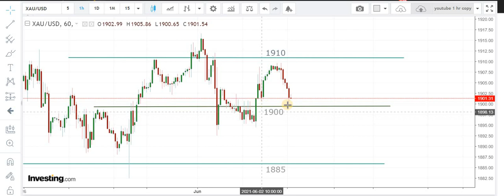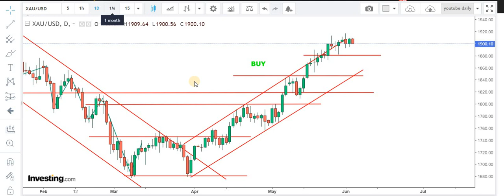FOREX GOLD XAU/USD Daily Technical Forecasts: 3rd June 2021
If u want to get DAILY FOREX TRADING SIGNALS in FOREX GOLD XAU/USD with clear entry/exit/stop loss levels,or you want to get COPY TRADING SERVICES with 30% returns/month on invested capital with 2% risk you can email or telegram,we also got a FREE Telegram Channel and Discussion Group for FOREX passionate s .Click on the link below for details !

For Details !